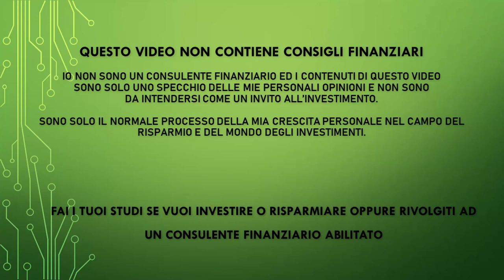2022 da incubo - Conviene continuare ad investire ancora nel 2022?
PEER TO PEER REFERRAL:

✅ EvenFi-Criptalia: EvenFi.com/iorisparmio